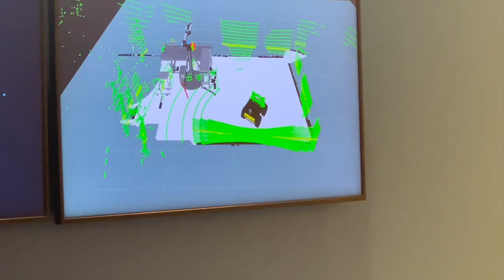Brubotics (imec-VUB) demo booth @imec ITF 2024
In the future, people will work assisted by robots and wearing exoskeletons. Imec researches different technologies to enable this assisted working environment: multi-sensor concepts for obstacle detection, self-healing and self-closing suction cups for reliable gripping, indoor localization technology etc. At the demo floor, recent achievements in this field will be showcased and visitors will be able to wear an exoskeleton.